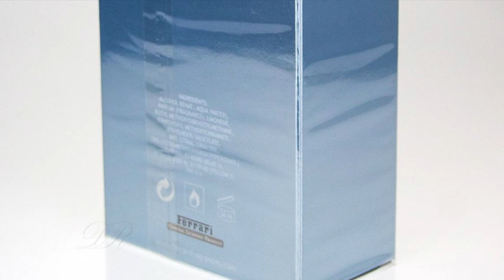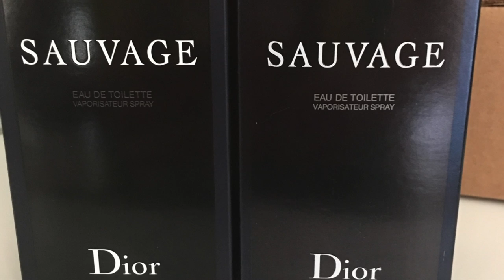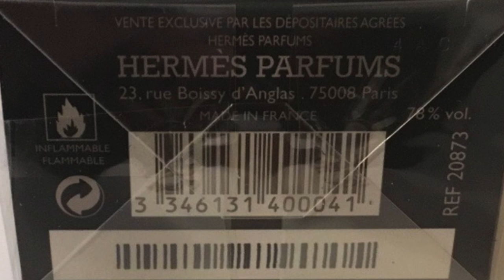FRAGANCIAS PIRATAS: 5 tips para IDENTIFICARLAS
A TODOS NOS GUSTA TNEER UNA BUENA FRAGANCIA, Y AUNQUE A VECES ES FÁCIL SABER CUÁNDO UNA ES PIRATA POR EL CONTEXTO, EN OTRAS OCASIONES NO. AQUÍ TE DECIMOS CÓMO IDENTIFICARLAS.

Visita nuestro sitio asociado de Amazon para productos de tu interés: